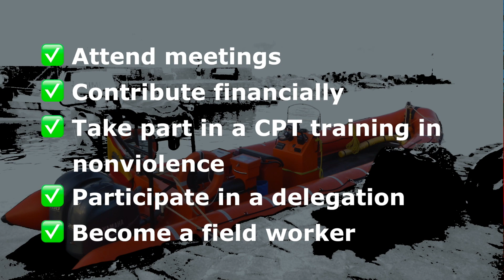CPT Promotional film